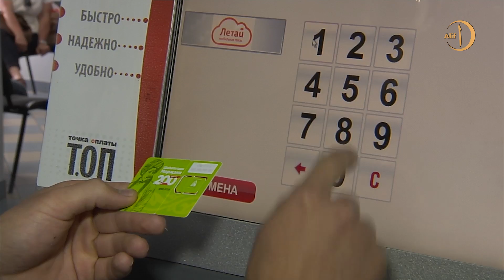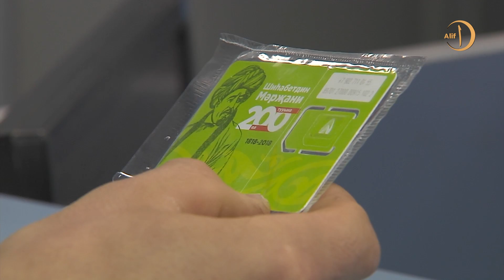У мусульман Татарстана появился мобильный «Азан»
В Татарстане появился специальный мобильный тариф для мусульман. Пользователям стали доступны льготные звонки в Саудовскую Аравию, а также специальные опции, такие как услуга будильника на утренний намаз, оповещения о мусульманских праздниках, мунаджаты вместо гудков, наставления и поздравления муфтия.